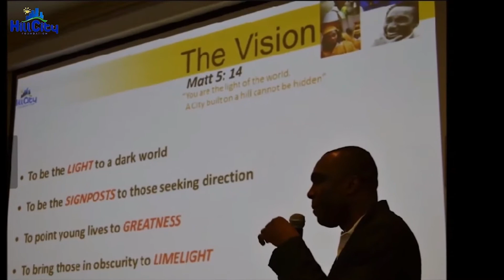Hillcity Foundation 2019 (15th Anniversary)